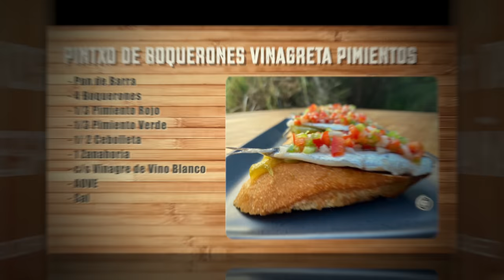Los MEJORES PINTXOS DE SAN SEBASTIÁN ✅ Cap. 5 - GUILLE RODRIGUEZ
5 PINTXOS FÁCILES de hacer con los INGREDIENTES NECESARIOS detallados y ELABORACIONES PASO A PASO para prepararlos EN CASA sin complicaciones 👍🏻
(VIDEO RECETAS SUBTITULADAS EN ESPAÑOL Y EN INGLÉS)
➡️ ACCEDE A CADA PINTXO CLICKANDO EN LA SECUENCIA DE TIEMPO CORRESPONDIENTE.

- Pincho de Boquerón con Vinagreta de Pimientos 0:00
- Pincho de Pulpo con Patatas Revolconas 1:58
- Pincho "Mari Juli" 4:13
- Pincho de Bacalao Confitado con Piquillos 6:29
- Pincho de Tartar de Salmón y Huevo de Codorniz 9:52

Los MEJORES PINTXOS DE SAN SEBASTIÁN  ✅  Cap. 5

INGREDIENTES PINTXOS

➡️ PINTXO de Boquerón con Vinagreta de Pimientos

. Pan de Barra
. Boquerones
. Pimiento Verde
. Pimiento Rojo
. Cebolleta Fresca
. Zanahoria
. Vinagre de Vino
. AOVE
. Sal

➡️ PINTXO de Pulpo con Patatas Revolconas

. Pan de Barra
. Patas de Pulpo
. Patatas
. Ajo
. Pimentón Picante
. Pimentón Dulce
. AOVE
. Perejil
. Sal Escamas
. Sal Fina

➡️ PINTXO "Mari Juli" (Bar: "Goiz Argi" Parte Vieja Donosti)

. Pan de Barra
. Salmón Ahumado Loncheado
. Pimiento Verde
. Pimiento Rojo
. Cebolleta Tierna
. Zanahoria
. Vinagre de Manzana
. AOVE
. Sal

➡️ PINTXO de Bacalao confitado con Piquillos

. Pan de Barra
. Lomo de Bacalao Desalado
. Pimientos del Piquillo
. Mantequilla
. Ajos
. Guindilla
. Romero
. Perejil
. AOVE
. Sal

➡️ PINTXO de Tartar de Salmón y Huevo de Codorniz

. Pan de Barra
. Salmón Ahumado
. Huevo de gallina
. Huevos de Codorniz
. Pepinillos
. Mostaza en Grano
. Huevas de Salmón o Trucha
. AOVE
. Hinojo ó Eneldo

MEJORES PINTXOS DE SAN SEBASTIÁN Cap. 5

Las Tapas, Pinchos ó Pintxos son Habituales en todas las barras de los bares a lo largo de toda la Geografía Española.
El comer de Tapas o Tapear se ha convertido en un acto lúdico y social cada vez más extendido.
Existe una innumerable variedad de Tapas distintas típicas de cada zona o región.
En este serie vamos ha conocer y aprender a preparar una pequeña selección de los Pintxos más representativos de San Sebastián.

* MI TIENDA DE UTENSILIOS DE COCINA en Amazon que utilizo en mis Videos

Gracias a la inestimable Colaboración de CESAR en la creación y desarrollo de EFECTOS AUDIO VISUALES y ROTULACIÓN del Video.

MUSICA
- Biblioteca de Youtube

Guille Rodriguez 2020